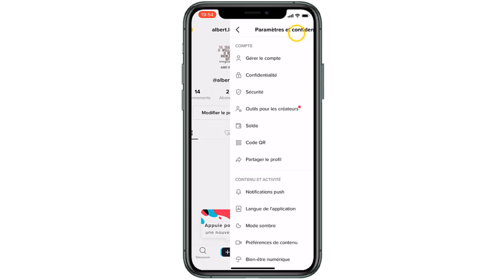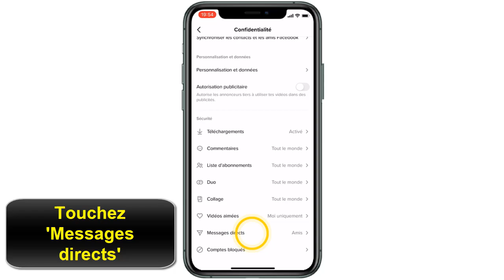Comment activer les messages sur TikTok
Dans ce Tuto on va découvrir une technique pour apprendre comment envoyer un message sur TikTok et

Comment envoyer des messages sur TikTok ?
Si Tik Tok est conçu principalement  pour partager des vidéos, ses outils vous permettent de transmettre et de recevoir des messages directs. On vous montre dans ce Tuto comment faire en quelques étapes simples egt faciles ? Allons découvrir comment pouvoir envoyer des messages sur TikTok

Dans ce Tuto on va vous montrer une astuce pour apprendre comment activer les messages sur TikTok et envoyer message TikTok

Comment envoyer un message sur TikTok
Rendez- vous dans l'application TikTok ensuite Appuyez sur 'Moi' et Appuyez sur l’icône à trois points. Allez sur 'Confidentialité' et ensuite Défilez vers le bas sur l’écran et cliquez sur 'Messages directs'. Enfin Activez le bouton à côté de 'Tout le Monde'. je ne peux pas envoyer de message sur TikTok

Voici comment réparer une touche de clavier étape par étape

1- Ouvrez TikTok
2- Appuyez sur 'Moi'
3- Touchez l’icône à trois points
4- Appuyez sur 'Confidentialité'
5- Défilez vers le bas sur l’écran
6- Touchez 'Messages directs'
7- Activez le bouton à côté de 'Tout le Monde'

Voici donc comment faire pour envoyer des messages sur TikTok

 J'espère que ce Tuto était très utile pour vous et que vous avez appris activer les messages sur TikTok

Si vous avez des questions sur le sujet  "message sur TikTok" n'hésitez pas à les poster sur les Commentaires

N'hésitez pas à partagez ce Tuto avec vos amis et vos membres de la famille pour leur apprendre comment réparer une touche d ordinateur

Tuto : comment activer les messages sur TikTok

Catégorie : TikTok message privé, messages TikTok
Voir Aussi: